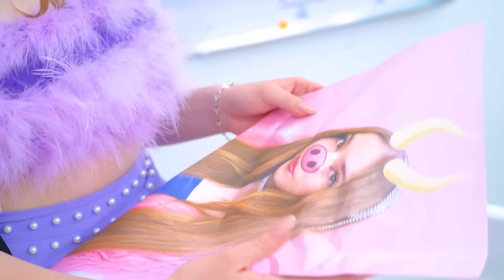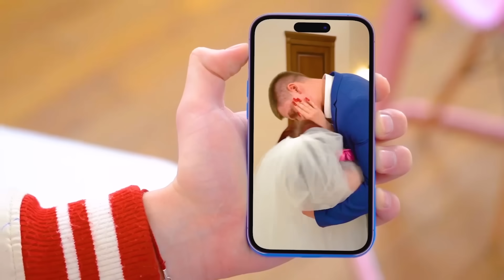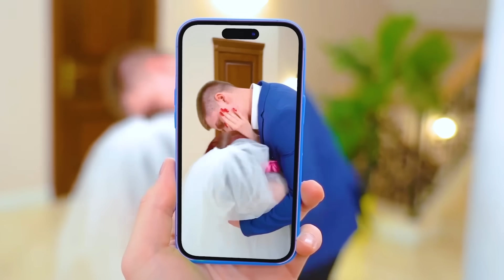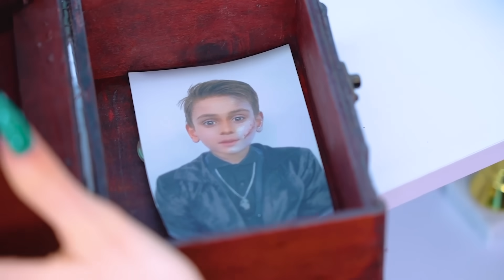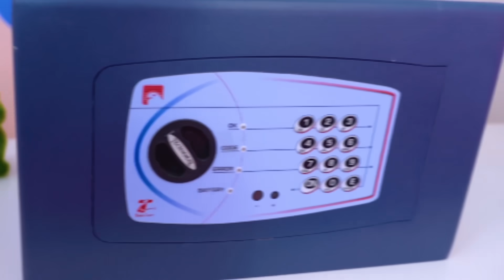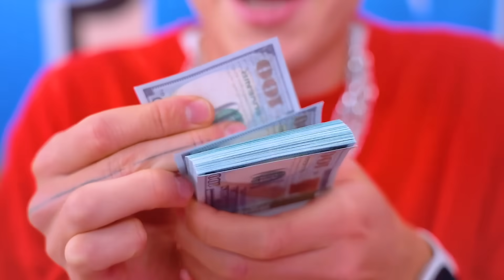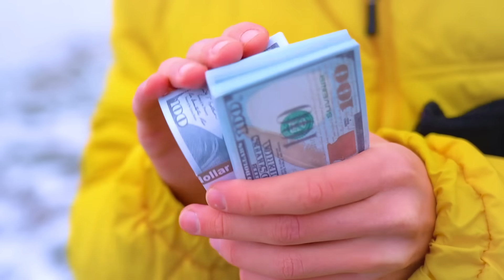Arruinamos la Boda de Mi Madre || Hermanastro VS Hermana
¡Arruinamos la Boda de Mi Madre! ¡La madre de Tina y el padre de Zach se enamoraron y decidieron casarse! Ahora Tina está en pánico porque su amor secreto, Zach, se convertirá en su hermanastro y nunca podrán estar juntos. La única salida a esta situación es asegurarse de que la celebración no se lleve a cabo. ¿Pero puede realmente Tina actuar tan cruelmente con su madre? ¿Qué elegirá: mantener una relación con ella o tener la oportunidad de estar con la persona con la que sueña todos los días? Lo descubrirás en nuestro nuevo vídeo: Arruinamos la Boda de Mi Madre || ¡Hermanastro VS Hermana!